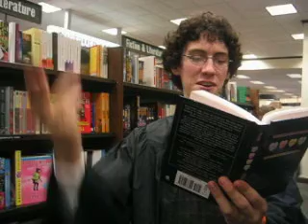conor reading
yes.